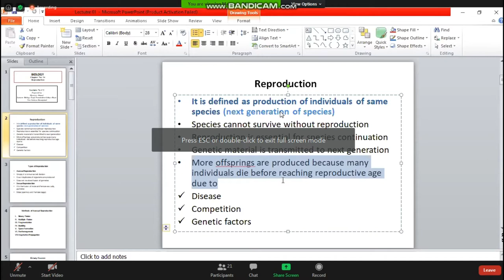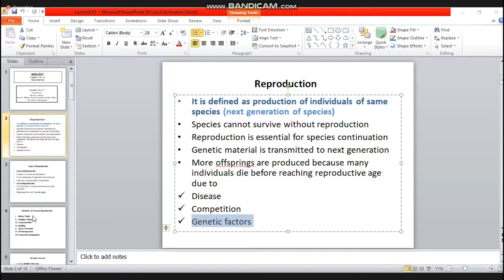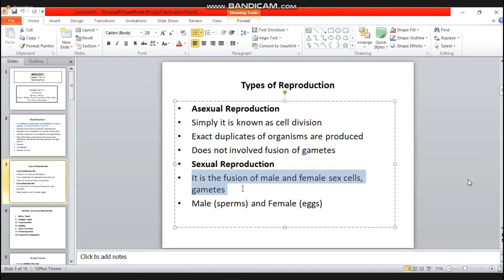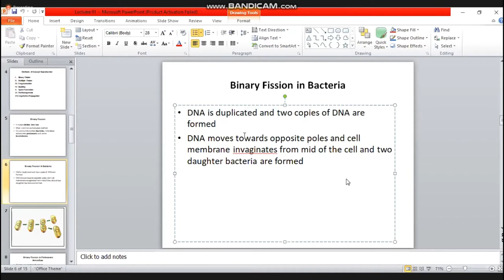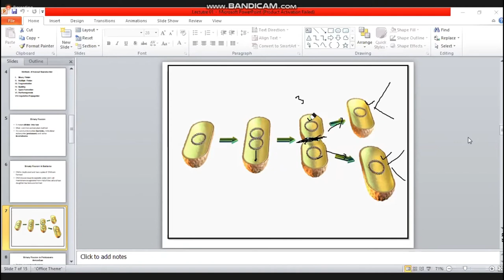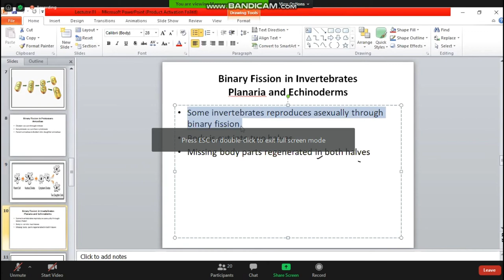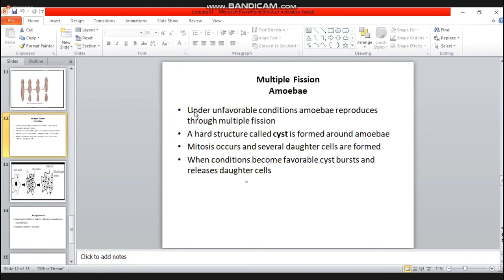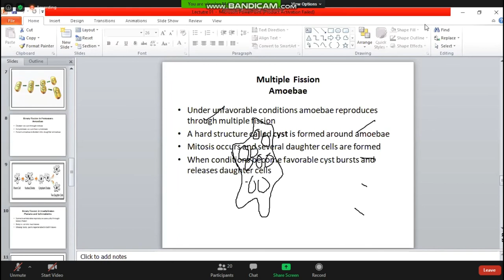Biology class 10th: Lecture Reproduction & Fission(binary & multiple) with examples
Let's explore binary & multiple fission with examples.
Biology class 10th | Fission (binary & multiple) with examples | How do organisms reproduce